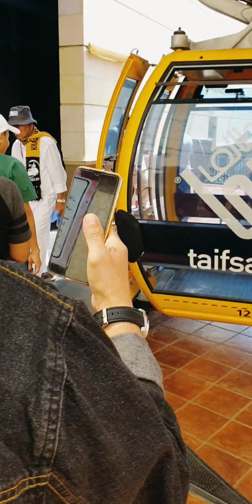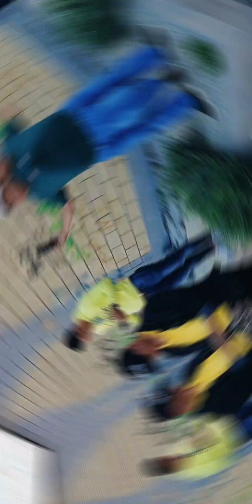TAIF KSA (One Day Adventure)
1 Day adventure in Taif, Saudi Arabia